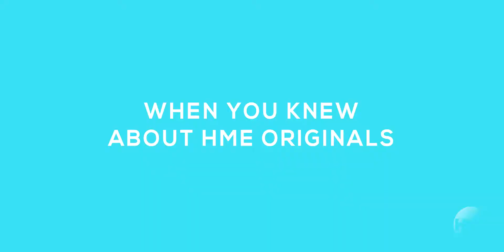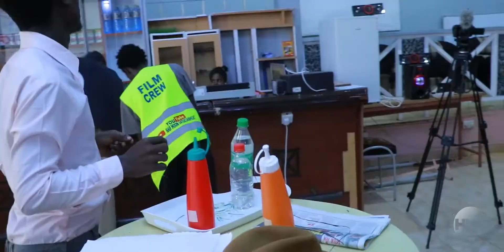Our 2 Year Anniversary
Celebrating 2 Years of Filmmaking.

About HME
Half Moon Entertainment is a New Channel Filming it's Own ideas Working Towards Becoming a Streaming Entertainment Meant to Showcase Upcoming Actors and different Talents on Screens.